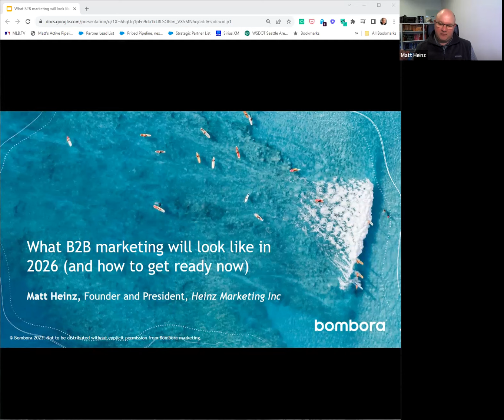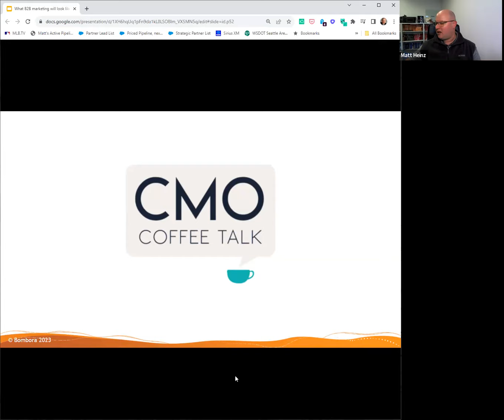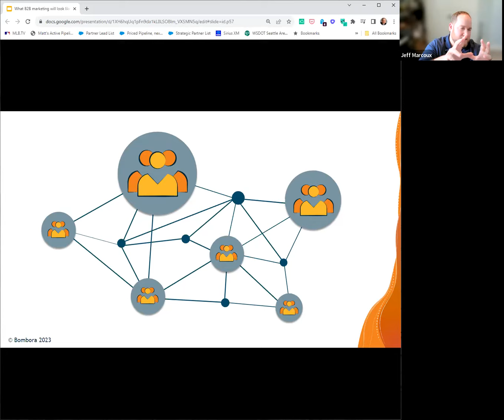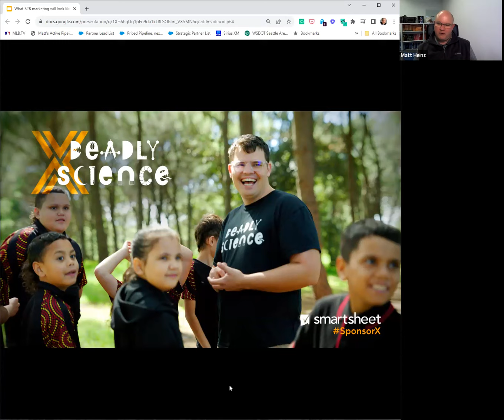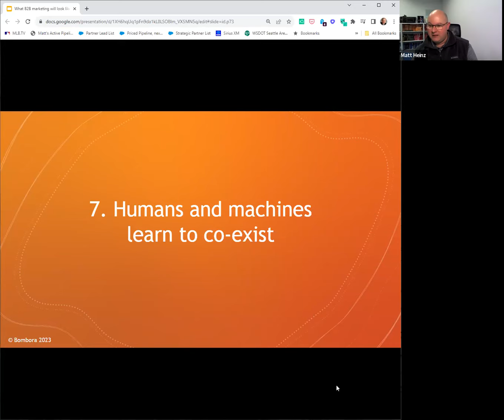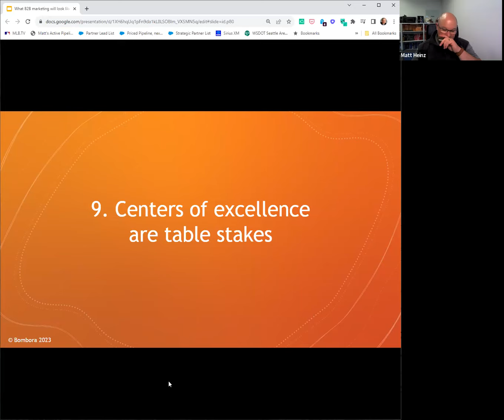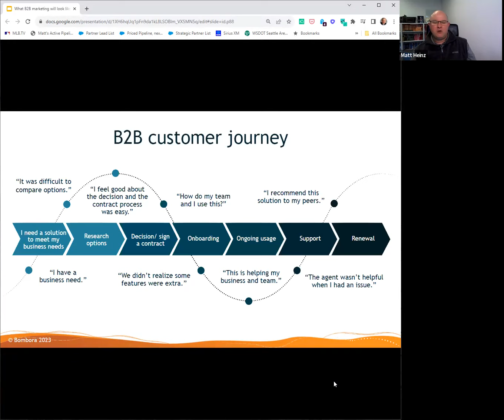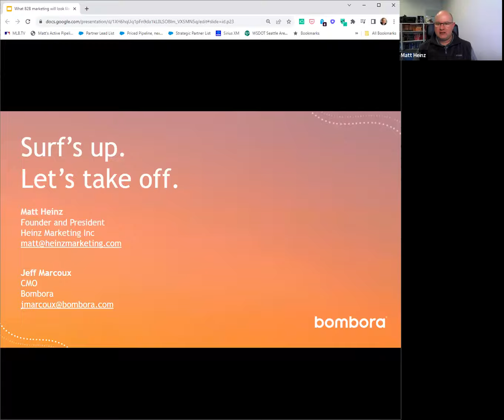What will marketing look like in 2026, with Matt Heinz from Heinz Marketing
The best way to keep your edge is to see, or at least anticipate, what's coming and start getting ready now.

Hear from Matt Heinz, President and Founder of Heinz Marketing, as he shares his three-year outlook for B2B marketing, and what the priorities for leaders and practitioners should be to implement over the next 12-24 months.